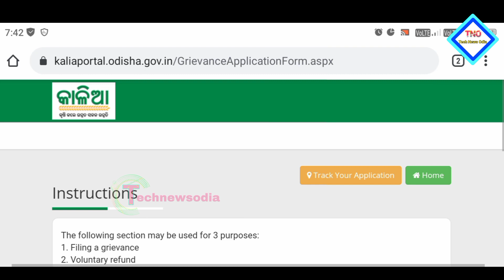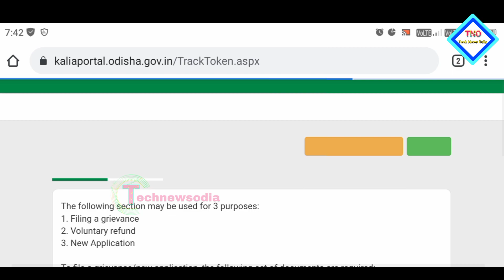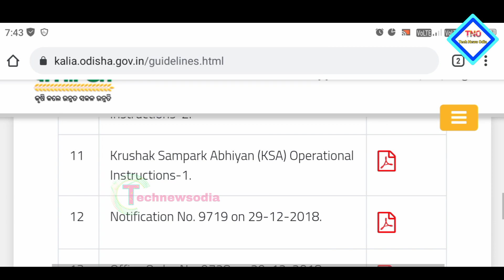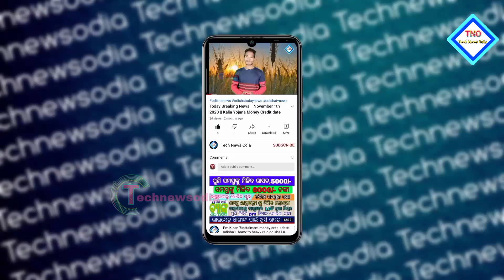kalia yojana money transfer | kalia yojana money transfer today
Video is only for Education purposes or creation
not belongs to me So keep calm watch video..
No hurted any people's in this Video If you are

kalia yojana
kalia yojana list
kalia yojana 3rd list
online bengali
pm kisan samman nidhi yojana
status check